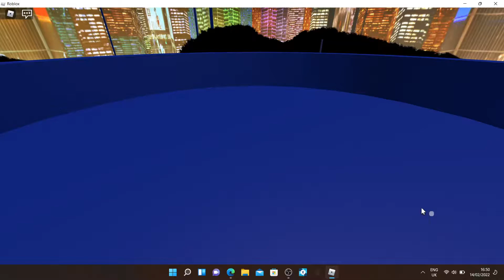Robeats Pain without gear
I started playing Robeats and I really hate it now (: